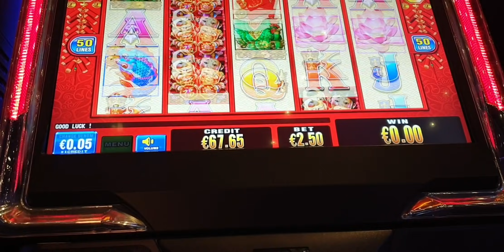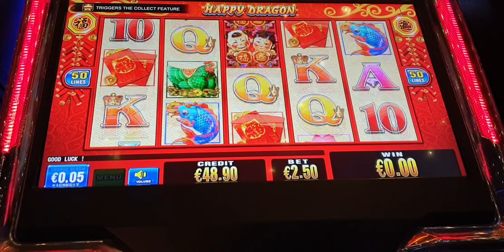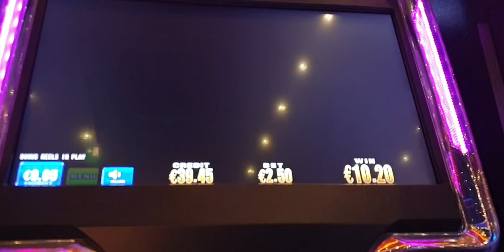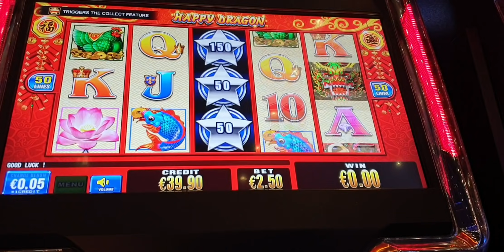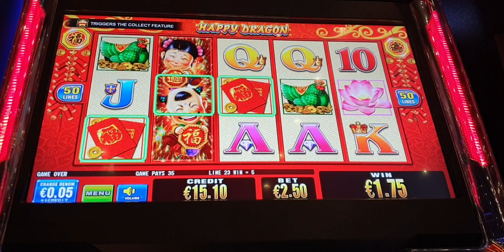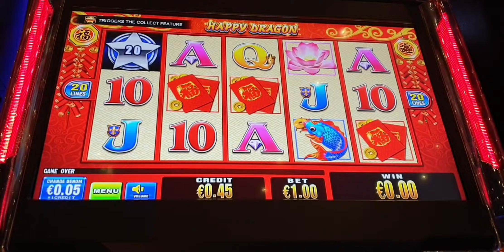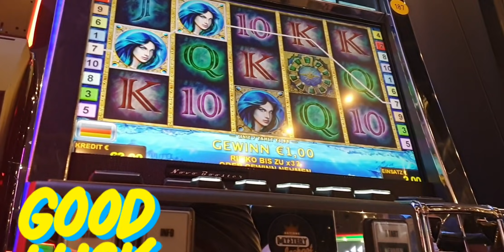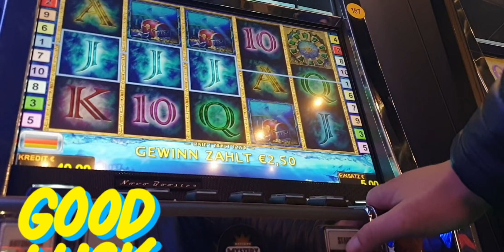🔥💣Spielbank💣🔥Freispiele🔝im Casino werden Slots gezockt👈Moneymaker84,Novoline,Merkur Magie,Merkur